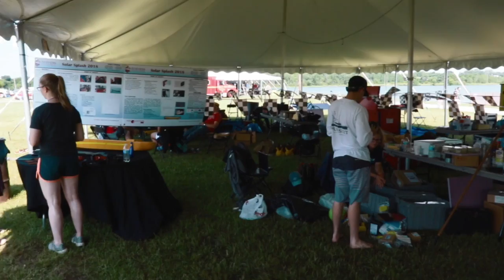Solar Splash Teams and their Solar Boats - Day 5 Part 1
This video holds snippets of the Solar Splash teams with their boats and solar panels.